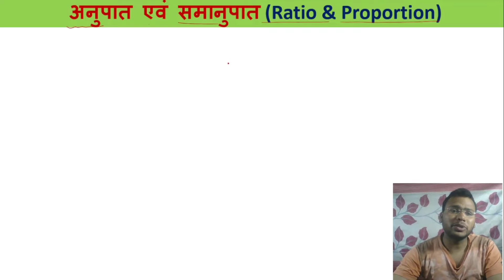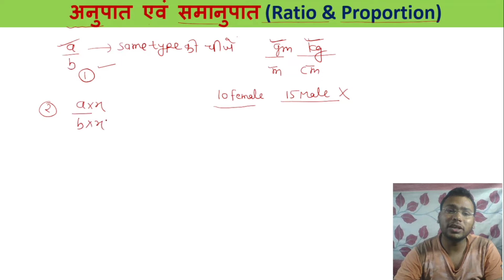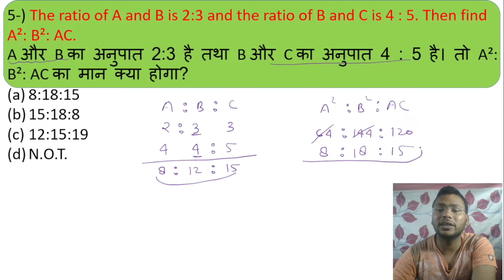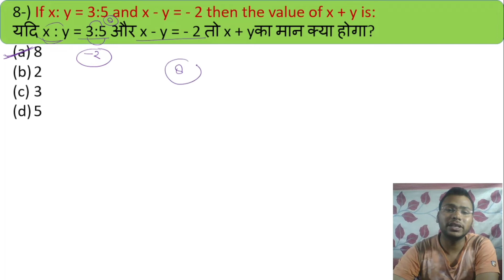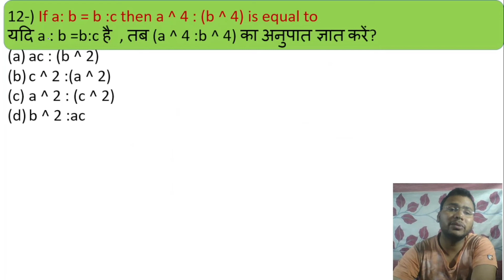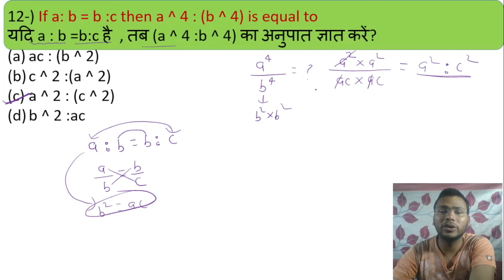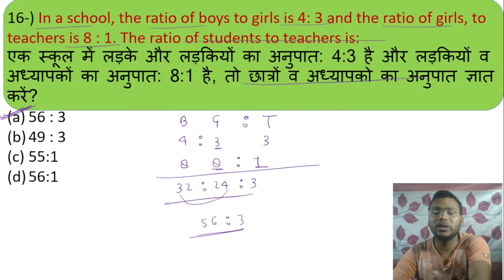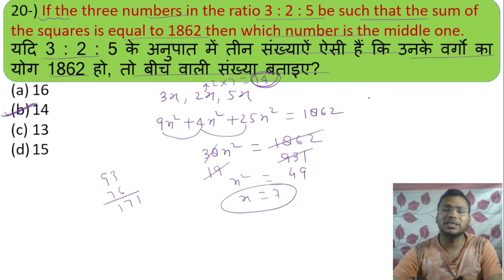Ratio and Proportion for Polytechnic Entrance Exam 2023 | Polytechnic Maths Live Class 2023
Polytechnic Entrance Exam Maths Important Questions | Polytechnic Maths Live Class | | Iert Maths |

4-Follow Vinay Mishra Sir on Instagram